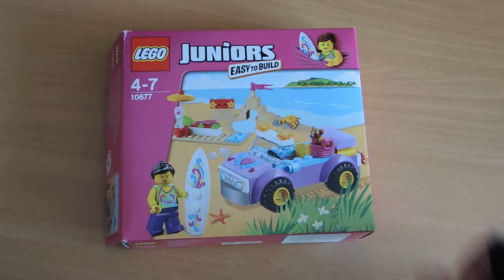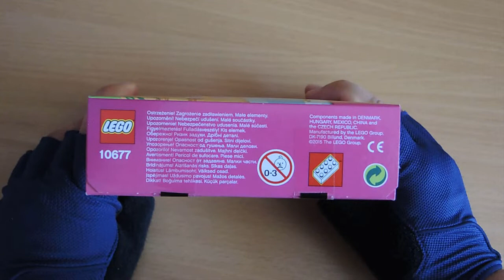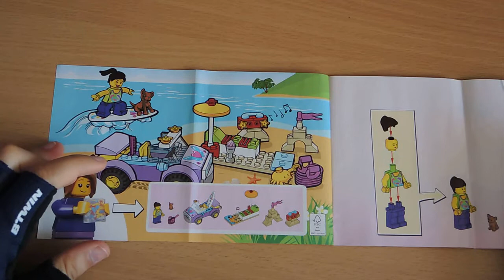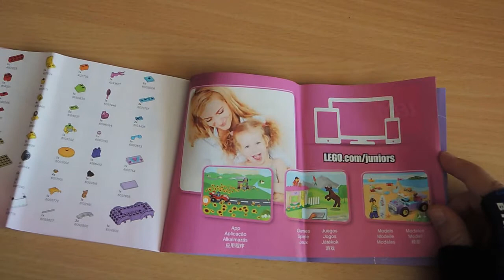[Powrót do przeszłości 11#] Recenzja zestawu LEGO Juniors 10677